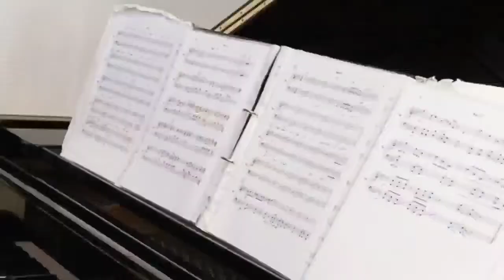Saint Louis Combo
Breve spot per il mini concerto al Backroom del 18 Aprile 2013